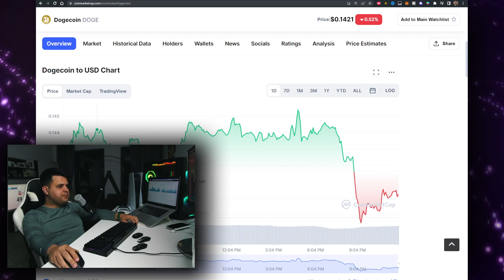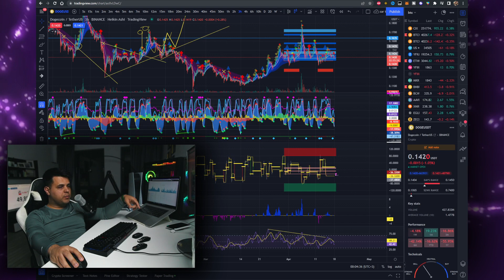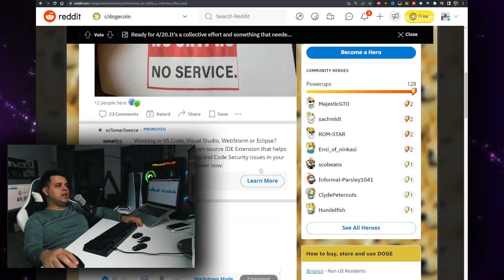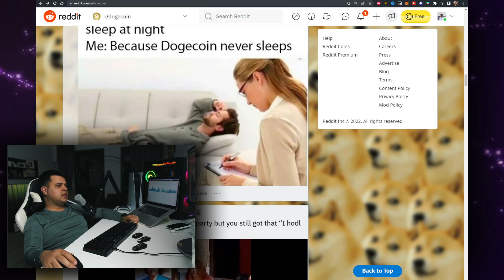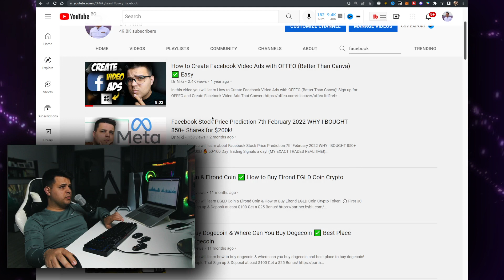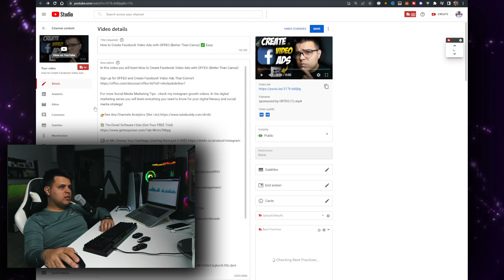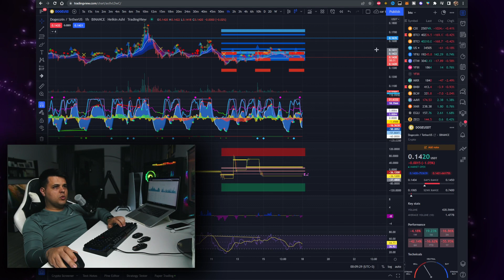Dogecoin News Today What Will Happen On 4.20?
In this video you will learn about the DogeCoin News Today 🚨 Will THIS Happen?

The theme of todays video: $DOGE analysis and Dogecoin price prediction!

Dogecoin (DOGE) is based on the popular "doge" Internet meme and features a Shiba Inu on its logo. The open-source digital currency was created by Billy Markus from Portland, Oregon and Jackson Palmer from Sydney, Australia, and was forked from Litecoin in December 2013. Dogecoin's creators envisaged it as a fun, light-hearted cryptocurrency that would have greater appeal beyond the core Bitcoin audience, since it was based on a dog meme. Tesla CEO Elon Musk posted several tweets on social media that Dogecoin is his favorite coin.

How Do You Mine Dogecoin?
Dogecoin differs from Bitcoin's proof-of-work protocol in several ways, one of which is by using Scrypt technology. The altcoin has also a block time of 1 minute, and the total supply is uncapped, which means that there is no limit to the number of Dogecoin that can be mined. You can mine Dogecoin either solo, or by joining a mining pool. A Doge miner can mine the digital currency on Windows, Mac or Linux, and with a GPU. As of 2014, you can also mine Litecoin in the same process of mining Dogecoin, as the processes were merged.

What Can Dogecoin Be Used For?
Dogecoin has been used primarily as a tipping system on Reddit and Twitter to reward the creation or sharing of quality content. You can get tipped Dogecoin by participating in a community that uses the digital currency, or you can get your Dogecoin from a Dogecoin faucet. A Dogecoin faucet is a website that will give you a small amount of Dogecoin for free as an introduction to the currency, so that you can begin interacting in Dogecoin communities.

How Can You Buy Dogecoin?
You can sell or buy Dogecoin at any exchange that offers the digital currency, store it on an exchange or in a Dogecoin wallet, and tip Dogecoin in any communities that accept Dogecoin. For the latest list of exchanges and trading pairs for this cryptocurrency, click on our market pairs tab.

Elon Musk and Dogecoin
The success of Dogecoin is closely intertwined with Elon Musk's passion for it. Musk began tweeting about Dogecoin in early 2021, sharing a Lion King DOGE meme. That kickstarted a furious DOGE rally — with temporary dips — that culminated in Musk's appearance on Saturday Night Live.

After the SNL appearance, DOGE crashed despite Musk's promises to moon its price. In the following months, Musk seemed to lose interest, and the price of DOGE has tumbled over 70% from its all-time high. However, Musk still yields power over Dogecoin, as occasional tweets indicate.